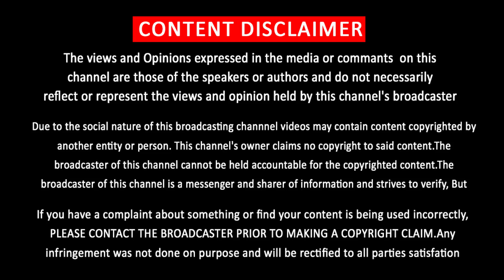அதகளபடுத்திய விஜயின் மாஸ்டர் – Vijay - Master – Deleted Scene Video - Petta – Rajini - Lokesh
அதகளபடுத்திய விஜயின் மாஸ்டர் – Vijay - Master – Deleted Scene Video - Petta – Rajini - Lokesh Kanagaraj – Karthik Subburaj – Rajinikanth – Rajini New Movie – Thalapathy 67 – Master Unseen Video – Master Deleted Video – Beast – Thalaivar 169

            [THIS CHANNEL DOESN'T SUPPORT PIRACY]
                [YOU CAN FOLLOW US ON]